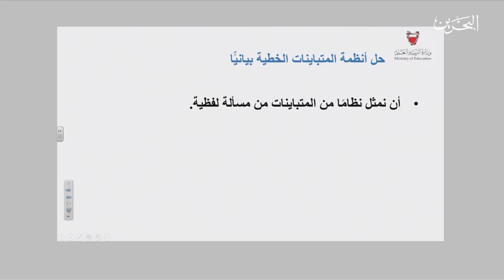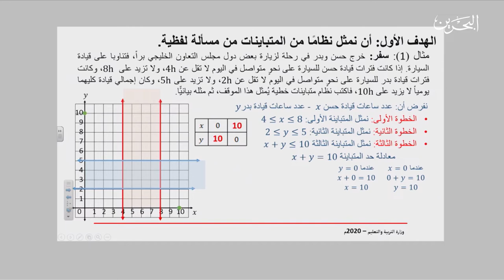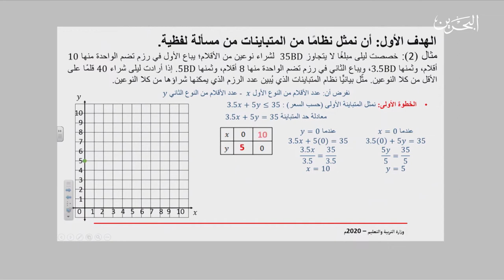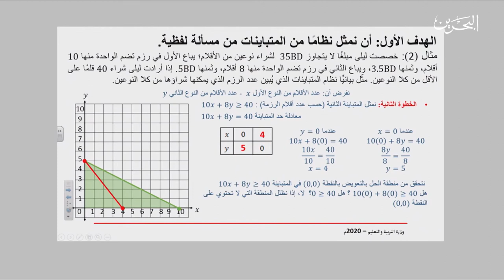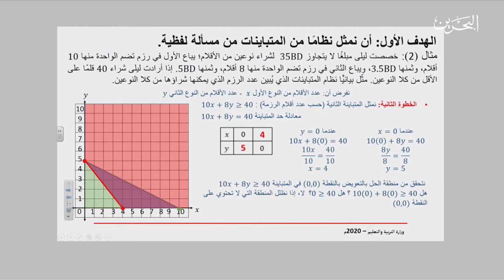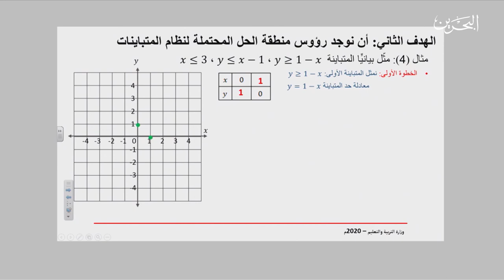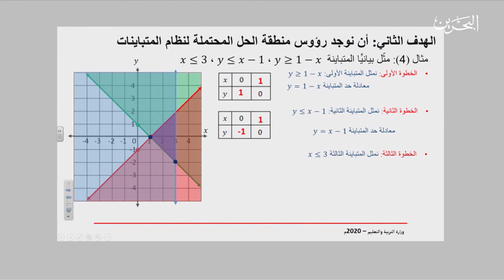ريض 152| 18-5-2020